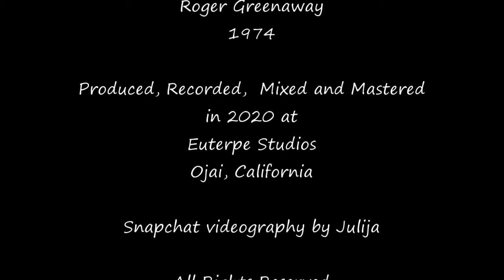Id Like To Teach The World To Sing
I'd Like To Teach The World to sing!
This week, we  welcome to THE OJAI COVID SESSIONS, guest vocalist and our new friend, Valerie Chaney.
This is the first big band jazz video of our sessions...featuring the saxophone licks of Domonic Dean Breaux.
The artists:
Valerie Chaney, guest vocalist
Julija Zonic vocals
Smitty, vocals and keyboards, and video
Corey Hugh Highberg, bass
Greg Weiser, drums
Domonic Dean Breaux, saxophone
Please share so these talented folks get a well-deserved audience in these trying times for the performing arts.